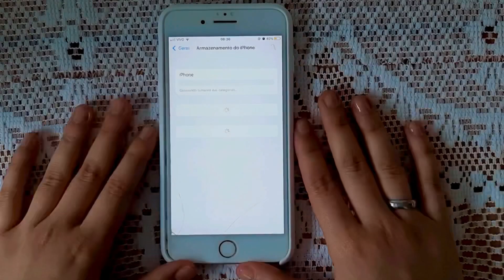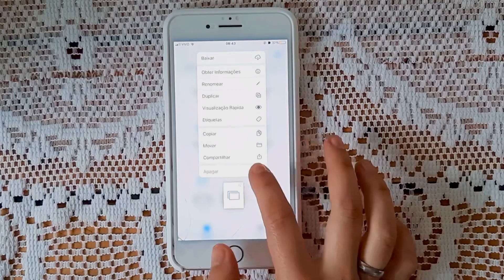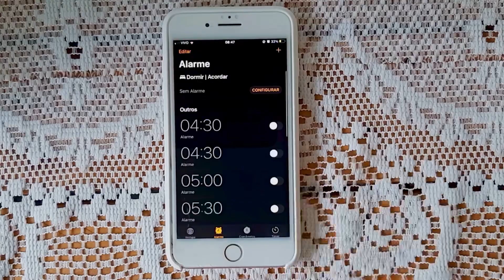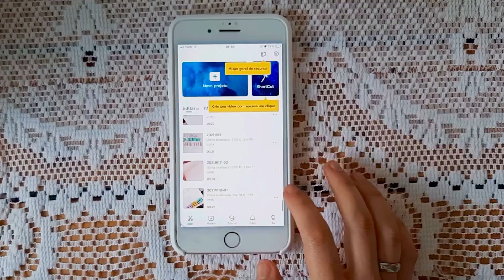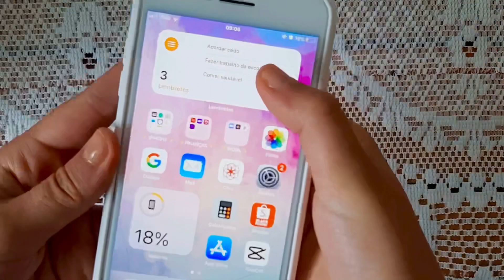📲 COMO ORGANIZAR O CELULAR DE VEZ ? | detox completo no iPhone !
Como organizar o celular de vez ? Nesse vídeo eu vou te mostrar 3 etapas simples para você fazer um DETOX completo no seu celular !

Você vai aprender junto comigo a fazer a organização no seu celular do zero, seja qual for o modelo do seu telefone. Isso vai te ajudar a sentir que está no controle e ter mais organização  para realizar as tarefas todos os dias.

E se você ainda não tem uma plataforma de estudos, estude com a sala do saber :

(Cupom de 10%off: LARISSA )

Tags ( ignore)
Tour pelo meu iPhone 7plus, tour pelo meu celular, o que tem no meu iPhone, o que tem no meu celular, como organizar o celular do zero, personalização aesthetic, celular aesthetic, meu iPhone 7 Plus, ios15 , organização do iPhone.